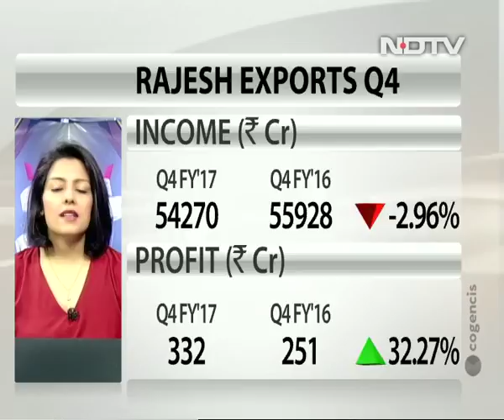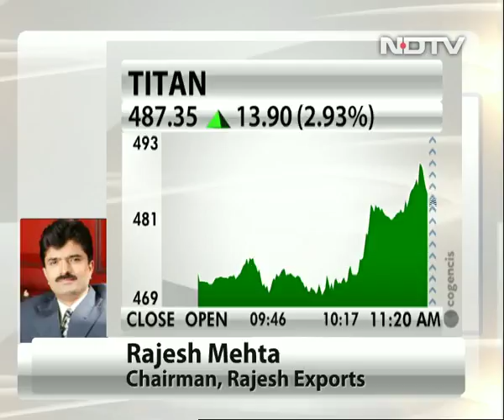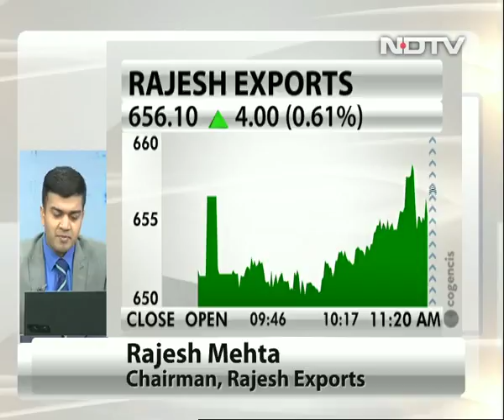Rajesh Exports Management On March Quarter Earnings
Rajesh Mehta, chairman of Rajesh Exports, explains earnings for the financial year 2016-17 wherein the company reported a record revenue and profitability. Increasing retail participation is expected to boost profitability in the coming quarters, he says.